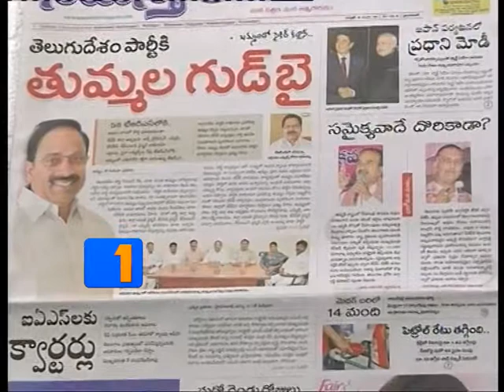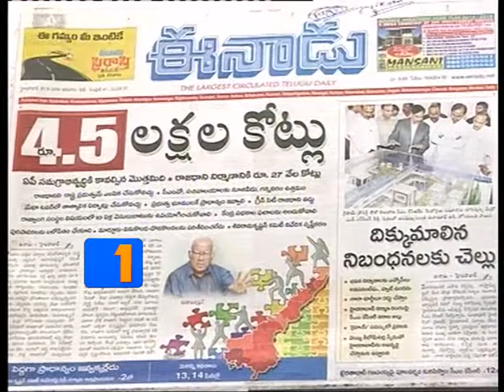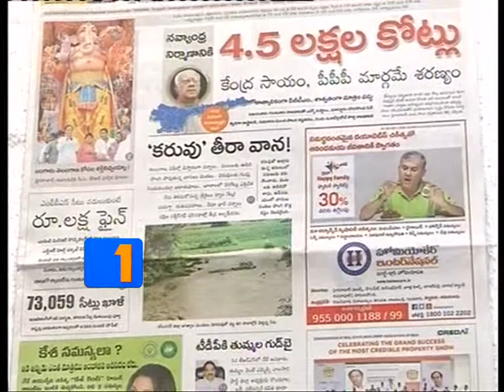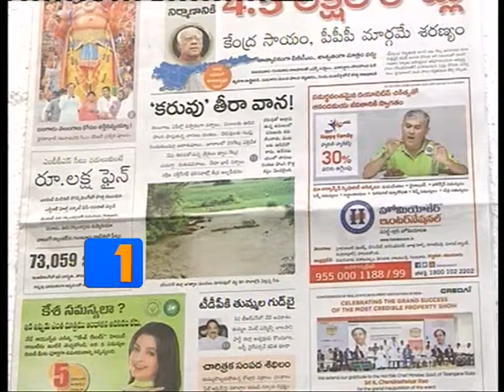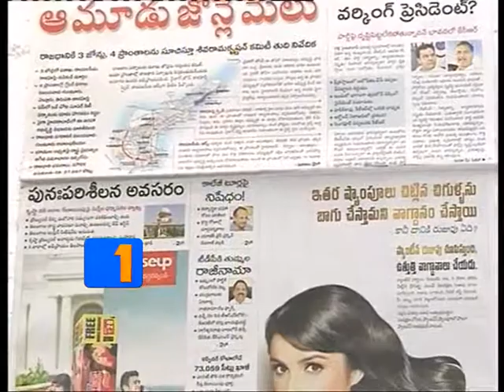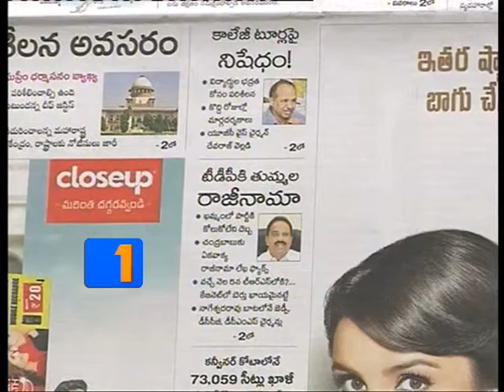TV1 News Watch 31th August 2014 Part1